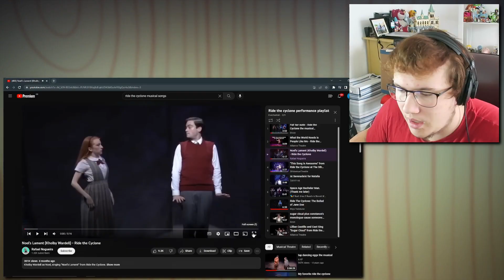Ride the Cyclone is INTERESTING - REACTION (The Ballad of Jane Doe and Noel's Lament)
Today I react to a musical I have never seen before, Ride the Cyclone and it was definitely different...

Cheers